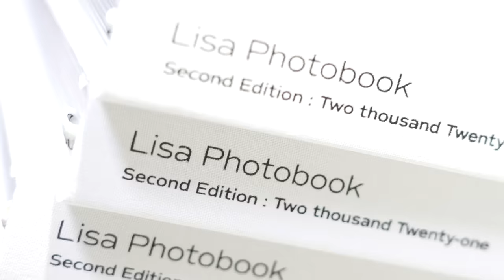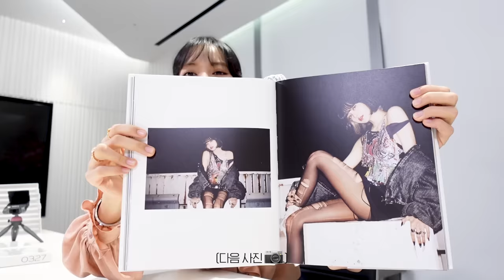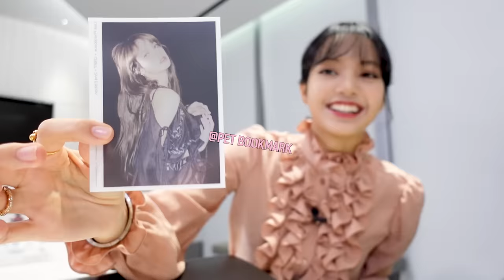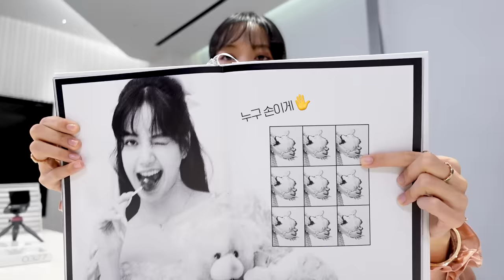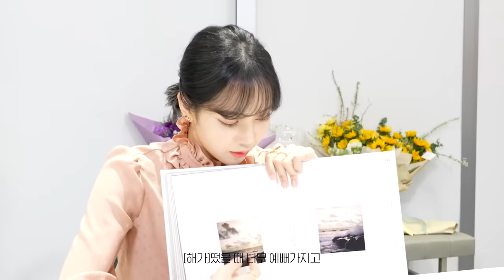LILI's FILM - '0327' Photobook Unboxing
LISA PHOTOBOOK [0327] VOL.2 -SECOND EDITION-